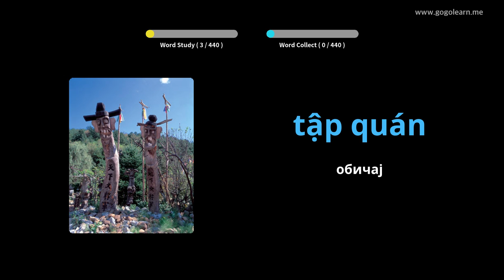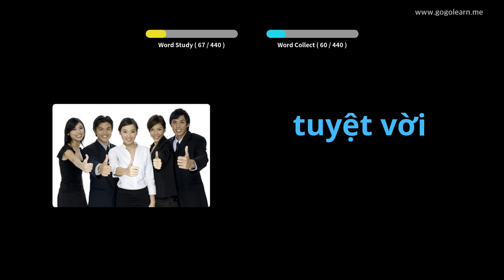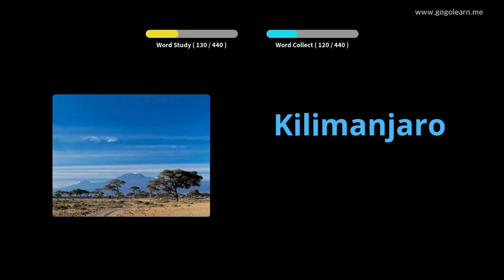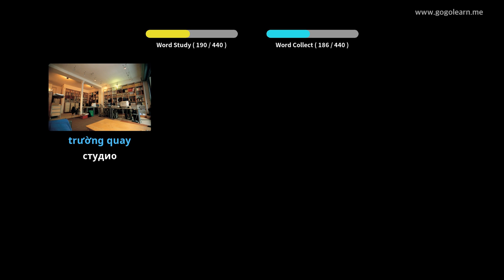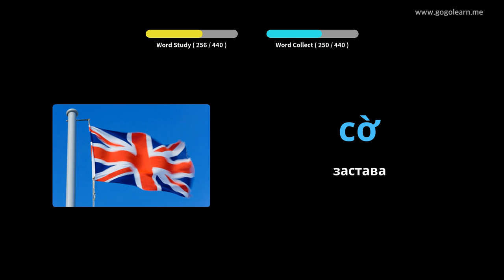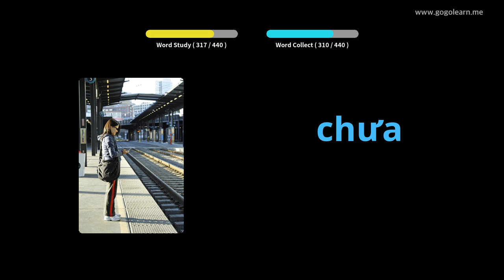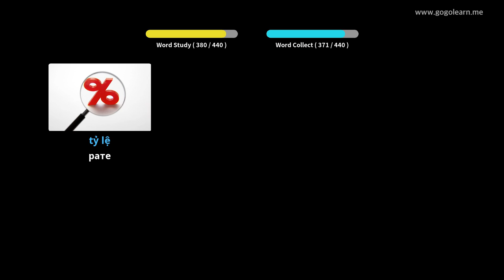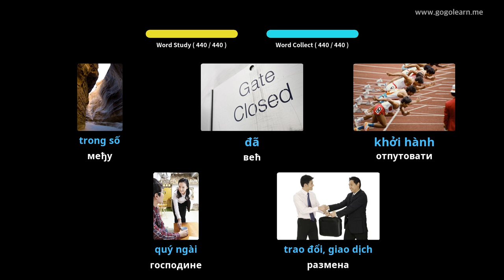Вијетнамска вокабулара средња школа 2 | Golearn